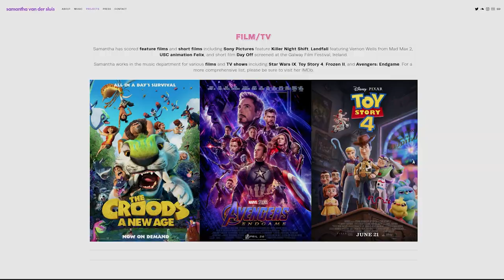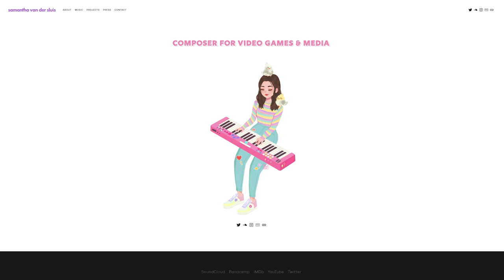Navigating Impostor Syndrome with Samantha van der Sluis | The Lavendaire Lifestyle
When you're going after a big dream, challenges are inevitable. And one of these challenges is that you will have to deal with impostor syndrome. In today's episode highlighting our community, Aileen talks to lavi love Samantha van der Sluis about her experience working in the video game industry, dealing with impostor syndrome, and finding success in creating her dream life.

Samantha is a New Zealand-born Australian music composer for various media including video games, films, TV, podcasts, and animation. She has worked in the music department for films including Star Wars IX, Toy Story 4, and Avengers: Endgame. Her love of games led her down the path to becoming a lead composer in the gaming industry.

TIMESTAMPS:
5:14 - Falling out of love with your passion
6:01 - The path to the video game industry
7:23 - Working in the game industry vs. the film industry
17:07 - Lavendaire's impact on Samantha's life
19:00 - Dealing with impostor's syndrome
21:11 - Finding success in a male-dominated industry as a woman
27:55 - Tips for freelancers to get more projects
29:49 - Achieving a dream
30:27 - Samantha's creative process
35:21 - Learning breeds confidence
39:55 - Dealing with burnout and finding motivation
43:57 - Definition of Samantha’s dream life

New episodes are released every Sunday.